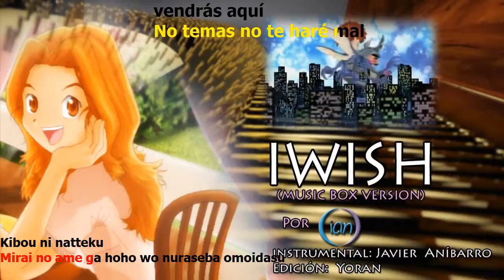Digimon: Aim - I WIsh (Musicbox) (Karaoke) (Instrumental: Javier Anibarro Z.)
This is an instrumental track for the song from Digimon "Aim - I Wish" in the musicbox version. The video editing is done by YoranGroup Central Music, and the instrumental part is made by me.

A friend is going to sing this song, so this is just the instrumental part of the song, for adding vocals later (Karaoke).

(Visiten mi página para encontrar más covers míos) Hola! Esta es una pista instrumental del tema de Digimon "Aim - I Wish" en su version de caja musical. La edición del video está hecha por YoranGroup Central Music, y la pista instrumental está hecha por mi.

Una amiga va a cantar esta canción, así que hice la parte instrumental para agregar el canto después (Karaoke).

Aim I wish (Letra en español):

Deseo...

Al cielo pido un favor
que tú me quieras a mi, deseo a morir
que algún día tu estés por siempre conmigo
tengo la fe...

Yo no sé por qué te niegas a creer
Que soy quién más te ama
Y yo te haré muy feliz

Tarde o temprano serás tú mi hombre

Yo sé que el Cielo me va a escuchar
lo presiente mi corazón
y al escuchar mi canción
yo estoy muy segura, vendrás aquí

No temas no te haré mal
debes dejarte llevar por un mar azul
mucho te puedo ofrecer
no te vas a arrepentir

y algún día tú y yo felices seremos
tengo la fe...

Hoshi ni negai wo kaze ni puraido noseta toki
Kyou ga kesenai asu ga mieru yo kitto ne...

I wish Doushite koko ni iru no
Oshiete kudasai ima sugu
Mieru mono ga subete ja nai no ne

Samusa ni furueru kara ude toosu jaketto
Itsu no ma ni ka sukitoote itte
Kibou ni natteku

Mirai no ame ga hoho wo nuraseba omoidasu
Atsuku nare ano hi ano toki